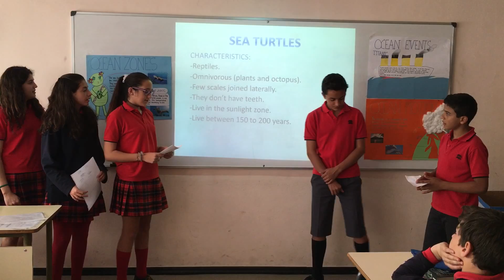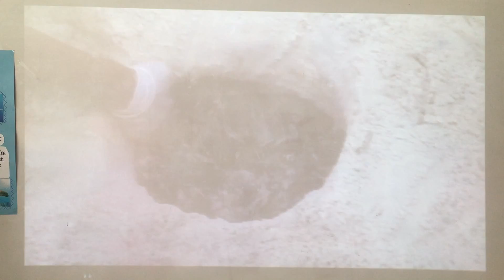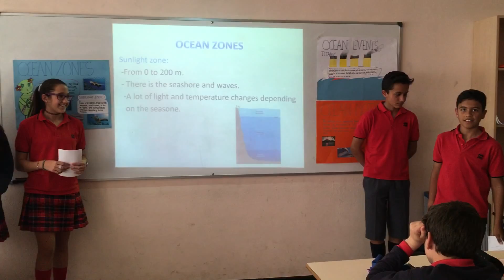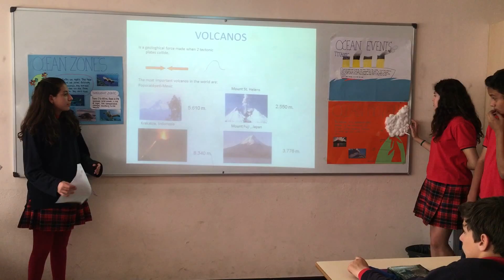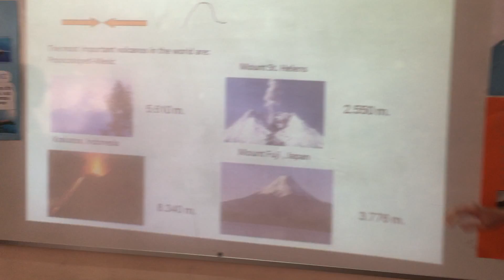Projects 1st grade of Secondary: The secrets of the ocean.4